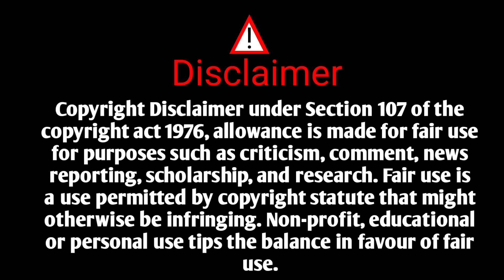शिकार - अण्णाभाऊ साठे लिखित कथा | खुळंवाडी कथा संग्रह | Annabhausathe Katha | Annabhau Kadambari